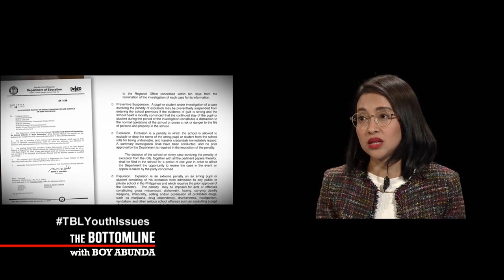The Bottomline: DSWD Usec. Aimee Torrefranca-Neri on the responsibility of schools in bullying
DSWD Usec. Aimee Torrefranca-Neri talks about the responsibility of schools in bullying cases.